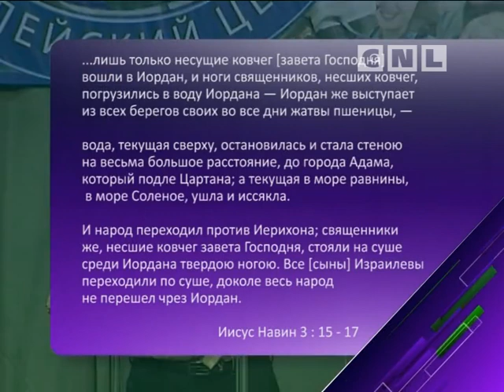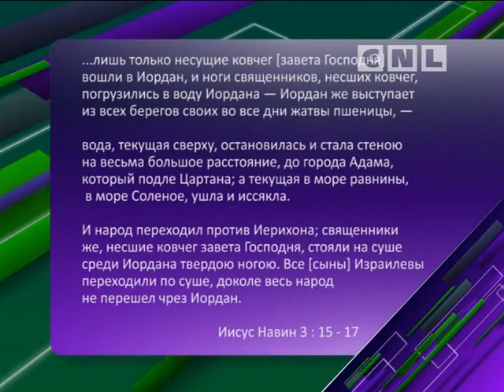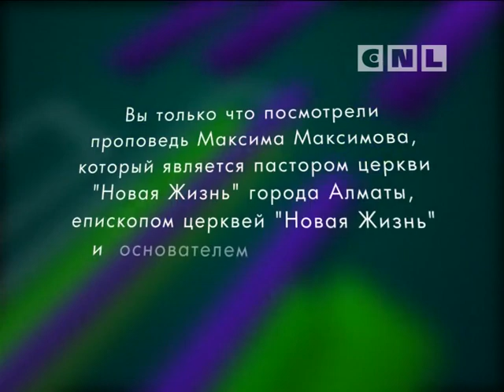Пораженный победитель, или Как не стать ничтожеством с Богом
Что может сделать тебя победителем? Как жить с Богом и не впадать в искушения? Как часто люди гордятся, возносят себя, но не видят, что в глазах Бога они - как пыль. Можно ли быть победителем среди чемпионов? Можно ли стать пораженным среди ничтожных?